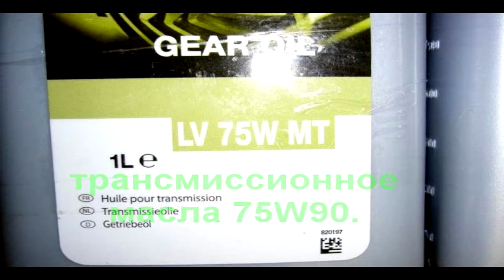Замена масла в коробке передач Chery Tiggo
В полноприводную КПП входит 3,3 литра масла, в переднеприводную почти на литр меньше, на все про все уйдет около 2-х часов времени.

Авто Новости - информационный видео портал на YouTube, про автомобили. Мы покажем: - Видео обзоры новинок; - Краш Тесты и ДТП; - Видео справочник по самостоятельному ремонту(Ремонт Своими Руками). А так же "Как вести себя на дороге в экстренной ситуации", не забудем и про Тюнинг авто.
С вашей поддержкой мы будем набирать опыт.
Для вас всё самое свежее и новое каждый день!!!